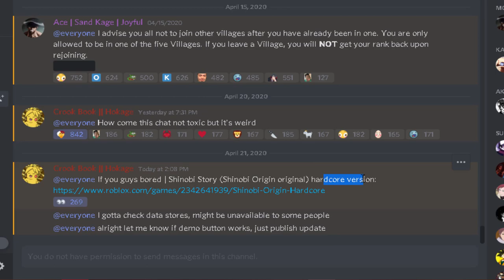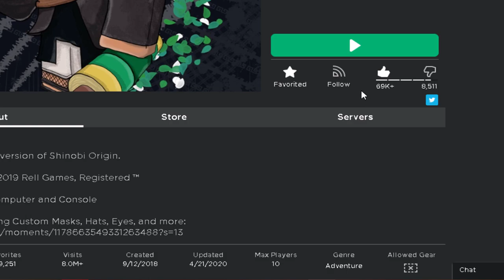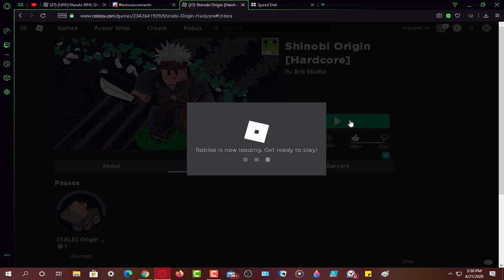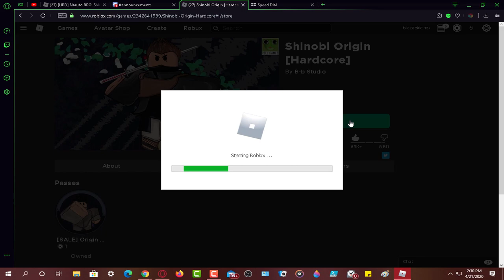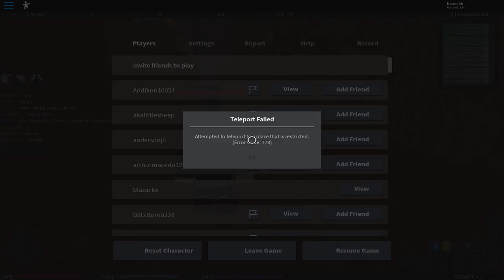|New Codes| Going Back To Shinobi Origin But It's Hardcore!Ch.54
|$4k+ Code| Going Back To Shinobi Origin But It's. !

ok so i decided to play shinobi origin but i soon founded out there is a new shinobi origin hardcore on roblox which is just shinobi story so i hope you guys enjoy the video